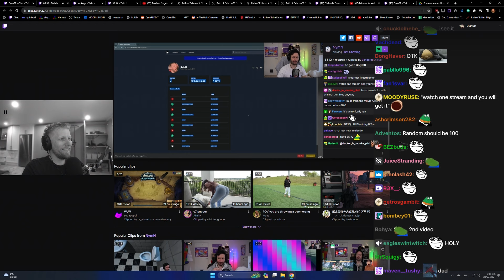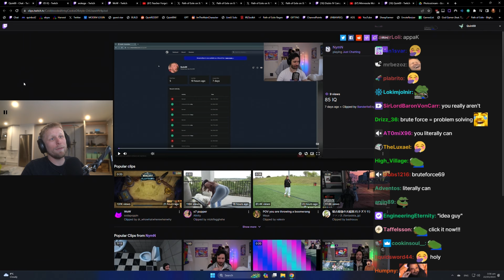Why I'm not 85 IQ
Quin beats the 85 IQ allegations